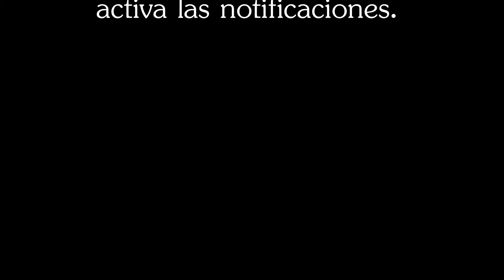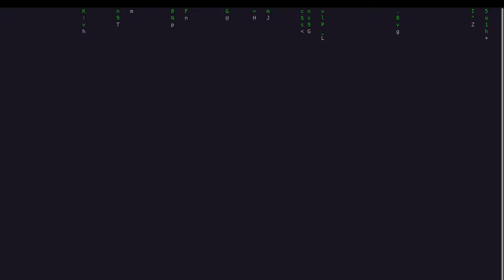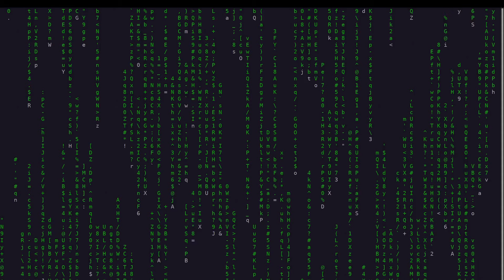El derecho a leer por Richard Stallman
Muchos proveedores se rinden cuando les amenazan, porque no pueden permitirse litigar en los tribunales. (Atlanta Journal-Constitution, 1 de octubre de 1996, D3.) Al menos un proveedor, Community ConneXion de Oakland, California, rechazó la exigencia y actualmente ha sido demandado. Se dice que la SPA ha abandonado este pleito recientemente, aunque piensan continuar la campaña por otras vías.

Las políticas de seguridad descritas en el relato no son imaginarias. Por ejemplo, un ordenador en una de las Universidades de la zona de Chicago muestra en la pantalla el siguiente mensaje cuando se entra en el sistema (las comillas están en el original en inglés): "Este sistema sólo puede utilizarse por usuarios autorizados. Las actividades de los individuos que utilicen este sistema informático sin autorización o para usos no autorizados pueden ser seguidas y registradas por el personal a cargo del sistema. Durante el seguimiento de individuos que estén usando el sistema inadecuadamente, o durante el mantenimiento del sistema, pueden ser seguidas también las actividades de usuarios autorizados. Cualquiera que use este sistema consiente expresamente ese seguimiento y es advertido de que si dicho seguimiento revela evidencias de actividad ilegal o violaciones de las ordenanzas de la Universidad, el personal a cargo del sistema puede proporcionar las pruebas fruto de dicho seguimiento a las autoridades universitarias y/o a los agentes de la ley."

Esta es una aproximación interesante a la Cuarta Enmienda de la Constitución de EEUU: presiona a todo el mundo, por adelantado, para que ceda en sus derechos.

Se permite la copia literal siempre que se incluya esta nota. Este artículo apareció en el número de febrero de 1997 de Communications of the ACM (volumen 40, número 2). Traducido del original en inglés por Pedro de las Heras Quirós y Jesús M. González Barahona

Modificado el: Mon Sep 19 01:26:04 MET DST 1998